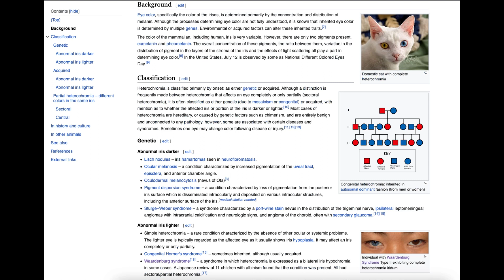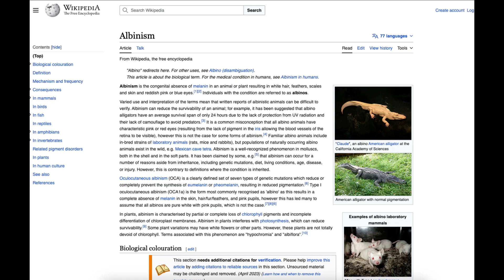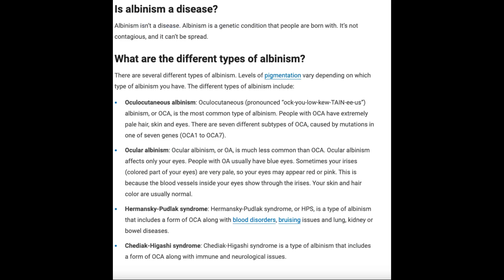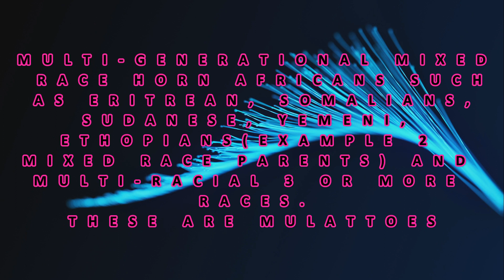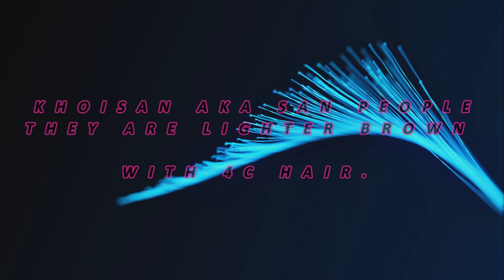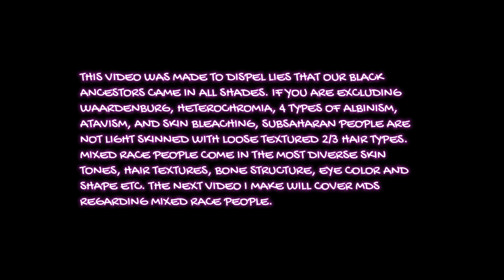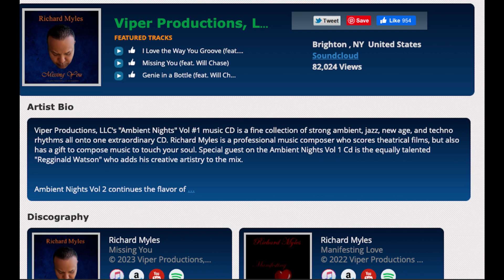Educational video on black subsaharan features vs mixed race people in America and Africa